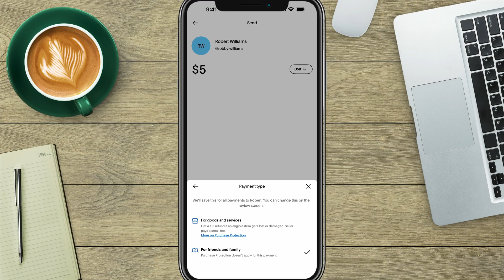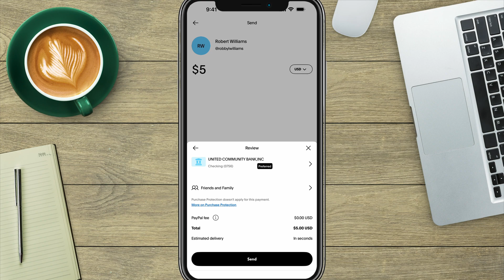How To Send Money As Friends and Family On Paypal | No Fees!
Learn how to send money via PayPal to friends and family without incurring any fees. This tutorial covers step-by-step instructions for both the PayPal mobile app on iPhone and the PayPal website.

My YouTube Film Gear:
🎤 Audio Interface

🎤  My Weekly Creator Podcast:

00:00 Introduction to Sending Money via PayPal
00:08 Logging into PayPal on Mobile
00:19 Sending Money on Mobile
00:46 Choosing Friends and Family Option
01:14 Logging into PayPal on Desktop
01:26 Sending Money on Desktop
01:53 Conclusion and Questions